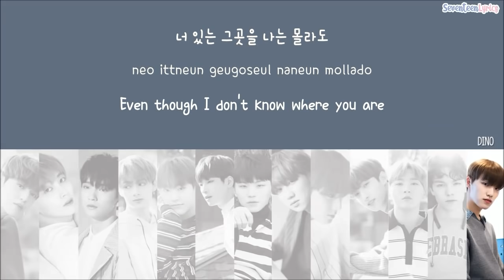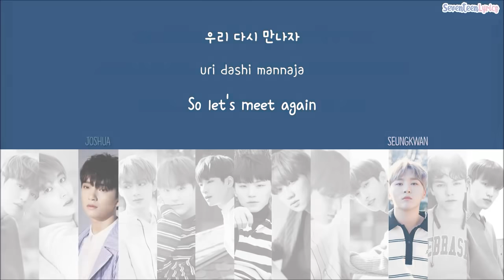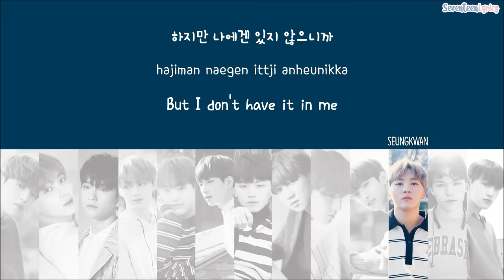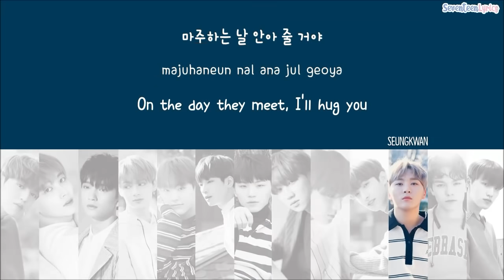[LYRICS/가사] SEVENTEEN (세븐틴) - 지금 널 찾아가고 있어 (RUN TO YOU) [Special Album Director's Cut]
korean lyrics: melon
romanization: seventeenlyrics
english trans: cheolwangja